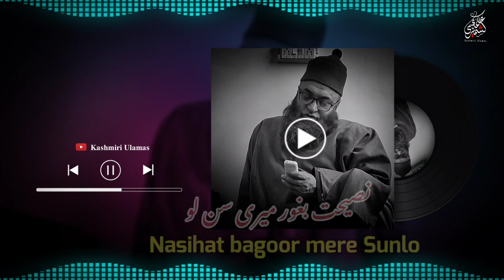Heart Touching Lines - Mufti Nazir Ahmad Qasmi Sab ❣️